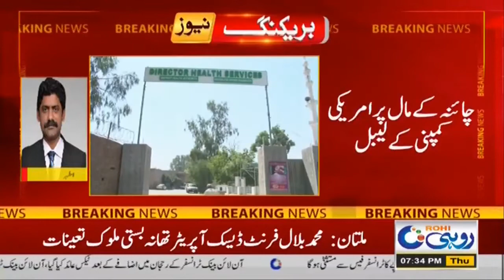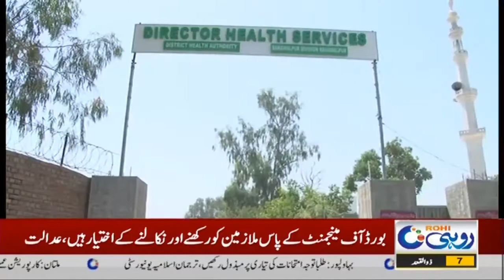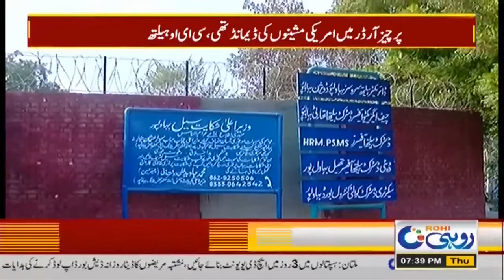7pm News Bulletin | 17 June 2021 | Rohi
7pm News Bulletin  | 17 June 2021 |  Rohi